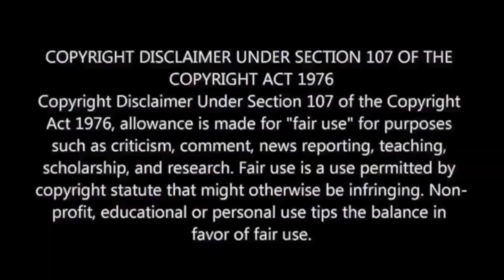Bandra Official Teaser Reaction | Dileep | Tamannaah Bhatia | M.O.U | Mr Earphones BC_BotM